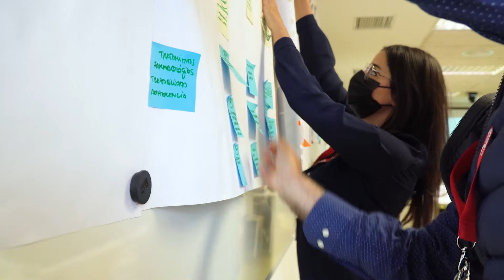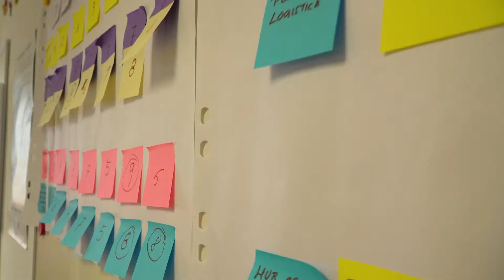EDP || Salud y Bienstar || RISS3 Cantabria